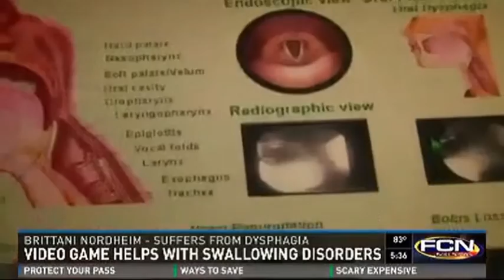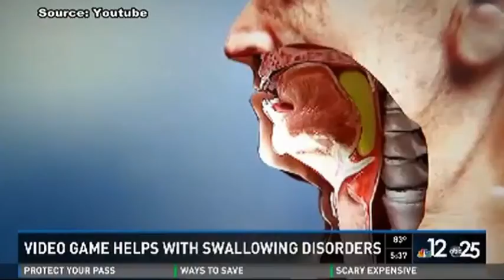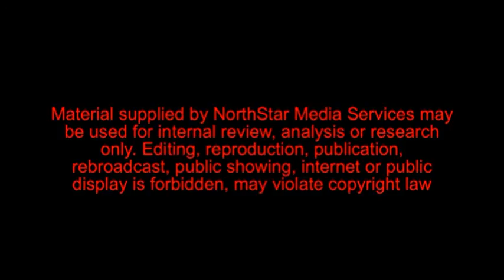Virtual Reality Video Game Helps Swallowing Disorder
Synchrony, a Dysphagia Solution by ACP, helps those with swallowing disorders treat their Dysphagia by using a video game.